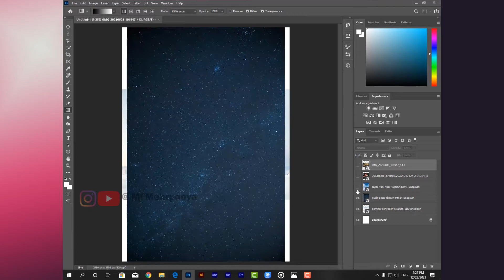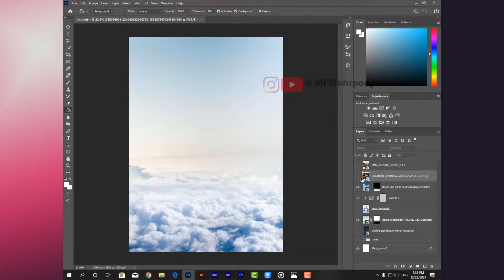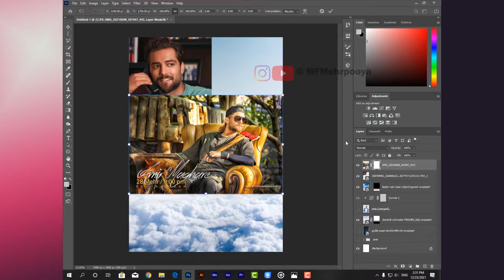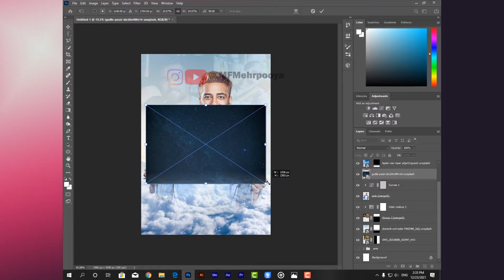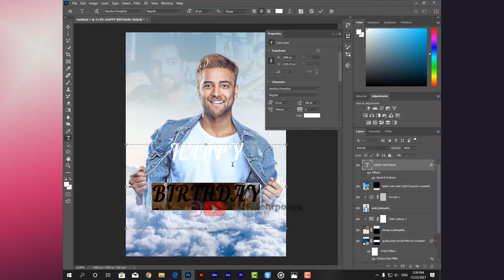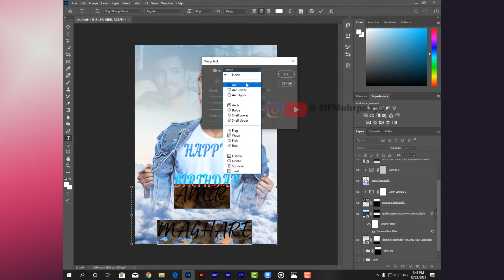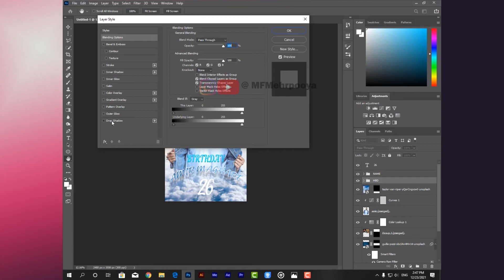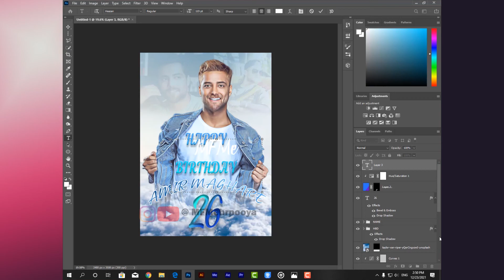edit bd Amir - birthday edit photoshop time-lapse tutorial - MFMehrpooya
birthday edit photoshop time-lapse tutorial - MFMehrpooya

_______used shorts_________
grouping : Ctrl + g
placing : Ctrl + T
merging : Ctrl + E
merging in a new layer : Ctrl + Alt + E
camera raw filter : Ctrl + Shift + A
copying layer mask : click on mask + push Alt + drag to another layer
inverting : Ctrl + I
_____fonts_________
Nautilus Pompilius : happy birthday
stay strong : AMIR MAGHARE
Heazan : 26
🛒products🛒